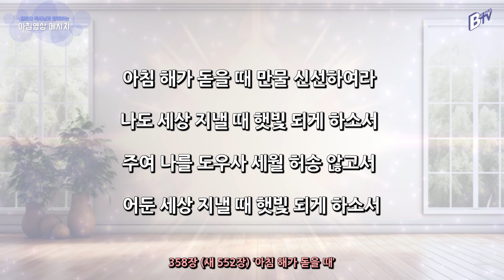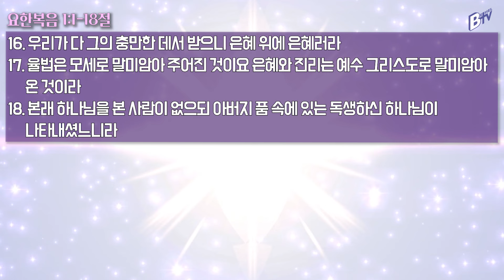240101 아침 영상 메시지(요한복음 1:1-18)_김한요 목사_981회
2024년 1월 1일  오늘의 말씀
말씀: 요한복음 1:1-18

찬송가 358장(새 552장) 아침 해가 돋을 때

1. 아침 해가 돋을 때 만물 신선하여라
나도 세상 지낼 때 햇빛 되게 하소서

후렴: 주여 나를 도우사 세월 허송 않고서
어둔 세상 지낼 때 햇빛 되게 하소서 (아멘)

2. 새로 오는 광음을 보람있게 보내고
주의 일을 행할 때 햇빛 되게 하소서

3. 한번 가고 안오는 빠른 광음 지날 때
귀한 시간 바쳐서 햇빛 되게 하소서

4. 밤낮 주를 위하여 몸과 맘을 드리고
주의 사랑 나타내 햇빛 되게 하소서